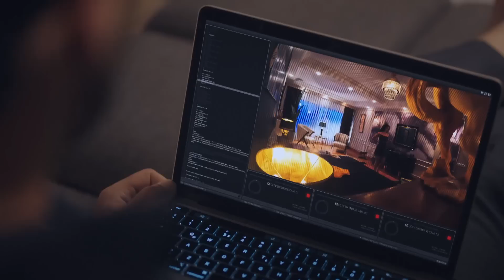1. Bölüm EcNur En Sevilen Sahneler💎 - Ruhun Duymaz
Ece ve Onur'un yolları kesişti. 1. BÖLÜM ECNUR SEVİLEN SAHNELER

Ruhun Duymaz Her Pazartesi 20.00'de FOX'ta!

Başarılı bir ajan olan Onur Karasu (Şükrü Özyıldız) aylardır peşinde olduğu elmas kaçakçısı Civan Koral (Tuğrul Tülek)’i yakalamak üzere peşindedir. Bu operasyon için Civan’ın kardeşi Hilal (Aslı Sümen)’i kendine aşık etmiş ve onunla mesafeli bir ilişki yürütmektedir. Planı tıkır tıkır ilerlemektedir. Ta ki hiç tanımadığı Ece  (Burcu Özberk) adında bir kadın hayatına girene kadar. Hilal’in Londra’dan gelen arkadaşı Ece, tanışır tanışmaz Onur’un bir işler karıştırdığından şüphelenmeye başlar. Ece Onur’un operasyonuna bomba gibi düşer ve  her şeyi altüst eder.

Onur Karasu (Şükrü Özyıldız) genç yaşında daire başkanlığına terfi etmiş başarılı bir istihbarat ajanıdır ve bir süredir Türkiye'nin en büyük kuyumculuk şirketinin sahibi Civan Koral  (Tuğrul Tülek)’in  peşindedir. Koral Mücevherat'ı kirli işleri için paravan olarak kullanan Civan, bir suç örgütünün Türkiye temsilcisidir. Civan'ın yaptığı yasadışı işlerle ilgili belgeleri evindeki kasada sakladığını düşünen Onur, eve girip çıkabilmek için Civan'ın kardeşi Hilal (Aslı Sümen) ile sevgili olur. Civan’ın yurt dışına yerleşeceğini öğrendiğinde onu elden kaçırmadan belgeleri alabilmek adına Onur ani bir kararla Hilal'e evlenme teklif eder. Planı nişan günlerinde kasayı açmak ve kardeşinin nişanı için orada olan Civan'ı tutuklamaktır. Hesaba katmadığı şey ise; Hilal'in yakın arkadaşı Ece (Burcu Özberk) olur. Ece Onur’un ne işler çevirdiğini anlamaya çalışırken; Onur tarafından yakalanması onun da planlarını alt üst eder. Onur ve Ece; gece ve gündüz kadar iki zıt kutup, hiç istemedikleri bir biçimde birlikte çalışmak zorunda kalacaktır.

Oyuncular:  Burcu Özberk, Şükrü Özyıldız, Tuğrul Tülek, Aslı Sümen,  Şehsuvar Aktaş, Zuhal Gencer, Ülkü Duru

KÜNYE
YAPIM: O3 MEDYA
YAPIMCI: SANER AYAR
YÖNETMEN: AYTAÇ ÇİÇEK
TÜR: ROMANTİK KOMEDİ